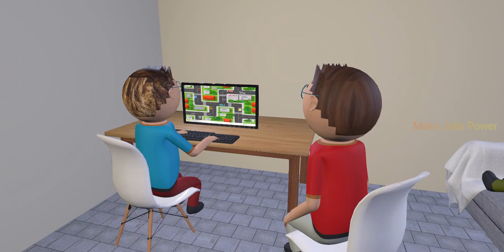Gulli Bulli Aur Khooni Jason Part 01 || Horror Factory || Jason Horror Story || Make Joke Power